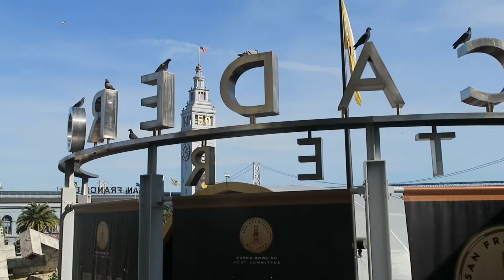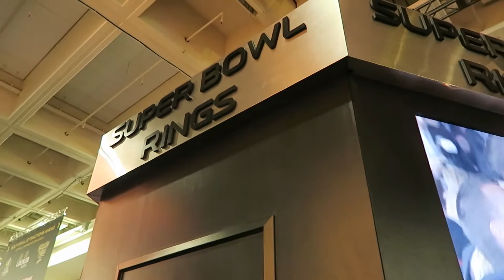NFL EXPERIENCE (Day 511: 2/5/16)